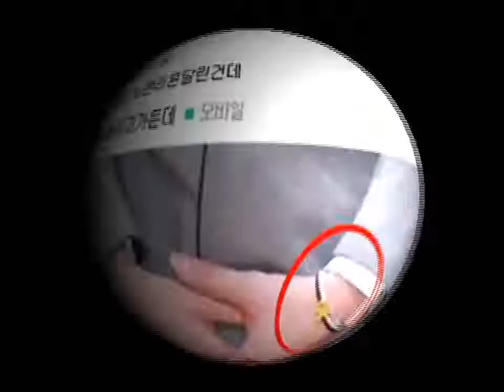NU'EST's Ren spotted tearing up at Sewol Ferry memorial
NU'EST's Ren ('Produce 101's Choi Min Ki) was spotted at the Sewol Ferry Memorial.

He was spotted on April 16th, the day 3 years after the tragedy, at the Gyeonggido Ansan Memorial. He was dressed in all black and had pressed a cap over his head, and was wearing the yellow ribbon on his collar. According to a fan who saw him, he was crying at the memorial, took off his bracelet, and left it at the memorial after praying quietly.

When he was leaving, the fan talked to him and he was surprised, but still took a photo with her. Fans who heard the story guessed that Ren had left his memorial bracelet at the memorial because he always wore it, even at the 'Produce 101' press conference.